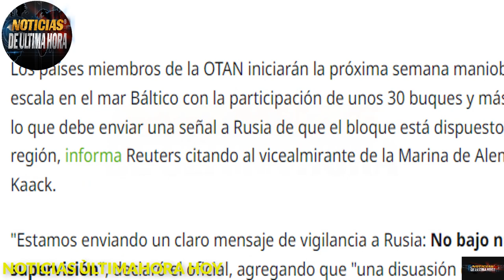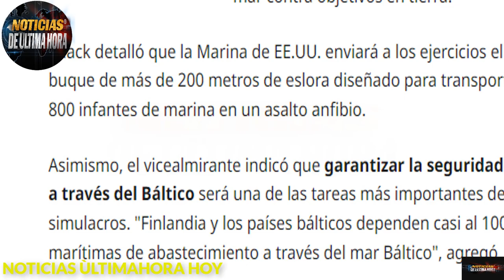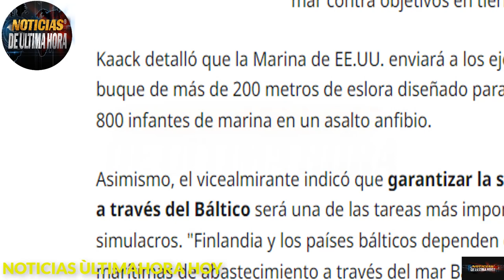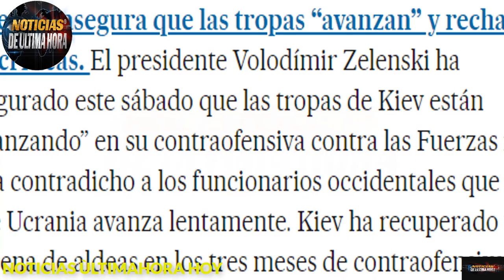OTAN Prepara ejercicios militares para Repeler Posible At4que Ruso aumenta Riesgo de confront4ciòn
✅La OTAN envia advertenc ia al kremlin
✅informe ministerio de defensa de Rusia y Ucrania
✅Zelenski refuta informe sobre la ralentizacion de la contra ofensiva
✅Putin habla de la inteligencia artificial

noticias de ultimo minuto rusia ucrania hoy 2 de septiembre de 2023
news usa 2de septiembre de 2023
crisis rusia ucrania 2 de septiembre de 2023
noticias otan jens stoltemberg  2 de septiembre de 2023
noticias ejercito rusia  2 de septiembre de 2023
flota rusa del mar negro 2 de septiembre de 2023
ministerio de defensa de rusia  2 de septiembre de 2023
ministerio de defensa de ucrania  2 de septiembre de 2023
noticias belgorod 2de septiembre de 2023
noticias rusia ucrania hoy 2 de septiembre de 2023
igor konashenkov hoy 2 de septiembre de 2023
noticiero telemundo internacional  2 de septiembre de 2023
noticias moscu drones crimea  2 de septiembre de 2023
noticias ultima hora rusia ucrania 2 de septiembre de 2023
noticias cancilleria de exteriores de rusia 2 de septiembre de 2023
noticias dimitry medvedev hoy 2 de septiembre de 2023
ultimas hora putin zelenski 2 de septiembre de 2023
ultima hora cajas negras grupo wagner
noticias ejercito rusia kupianks 2 de septiembre de 2023
noticias valery gerasimov 2 de septiembre de 2023
noticias sanciones rusia ue 2 de septiembre de 2023
noticias otan taiwan
noticias accidente grupo wagner tver russia
investigacion cajas negras comite russia
noticias de ultimo momento
que esta pasando en rusia hoy 2 de septiembre de 2023
que esta pasando en ucrania hoy 2 de septiembre de 2023
que esta pasando en moscu hoy 2 de septiembre de 2023
que esta pasando en niger
que esta pasnado en siria hoy 2 de septiembre de 2023
noticias jhon kirby  2 de septiembre de 2023
noticias antoni blinken hoy 2 de septiembre de 2023
noticias cazas rusia f 35 siria   2 de septiembre de 2023
noticias de turkia hoy 2de septiembre de 2023
noticias de fuerzas aero espaciales de rusia hoy 2 de septiembre de 2023
noticias fuerzas aerro espaciales de ucrania hoy  2de septiembre de 2023
noticias dimitry peskov  2 de septiembre de 2023
noticias l ituania polonia paises bajos maria zakharova
noticias efe 2 de septiembre de 2023
noticias ap  2 de septiembre de 2023
noticias cnn 2 de septiembre de 2023
noticias miami 2 de septiembre de 2023
noticiero mundial hoy 2 de septiembre de 2023
noticias dimitry utkin hoy  2 de septiembre de 2023
noticias general surovickyn hoy 2 de septiembre de 2023
news united state 2 de septiembre de 2023
news russia ukraine  2 de septiembre de 2023
noticias militares rusia ucrania 2  de septiembre de 2023
news world today 2 september 2023
noticias ue  2 de septiembre de 2023
noticias zelesnki hoy 2 de septiembre de 2023
noticias donald trump 2 de septiembre de 2023
noticias submarino Belgorod mar negro  2de septiembre de 2023
noticias china wagn yi 2 de septiembre de 2023
noticias joe biden 2 de septiembre de 2023
noticias ee.uu. 2 de septiembre de 2023
news putin today 2 de septiembre de 2023
noticias de Venezuela hoy 2 de septiembre de 2023
noticias reino unido 2 de septiembre de 2023
noticias italia 2 de septiembre de 2023
noticias rt español 2 de septiembre de 2023
noticias ejercicios militares eeuu mar de china meridional
noticias mar baltico aviones otan 2 de septiembre de 2023
noticias avances russia  2 de septiembre de 2023
noticias de ultimo minuto putin hoy 2 de septiembre de 2023
ultimas noticias mundiales hoy 2 de septiembre de 2023